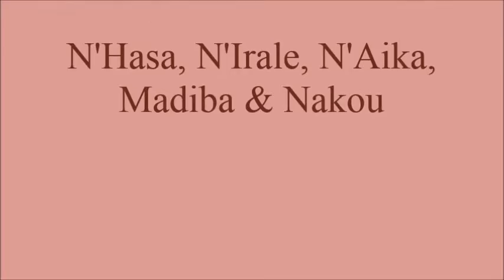N'Hasa, N'Irale, N'Aika, Madiba & Nakou @Burgers' Zoo